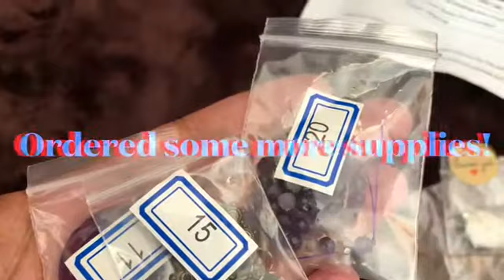Bead Box Bargain and Michael’s haul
Small shopping haul - ordered some extras and picked up items while out running errands. Links below are from online shopping at Amazon.

Velvet earring stands

Overhead phone mount

Beadsmith mini board

Lava Stone Rock Bead Chakra Beads and Spacers